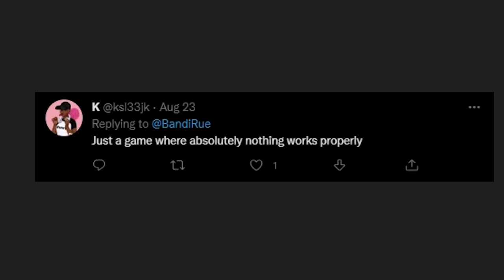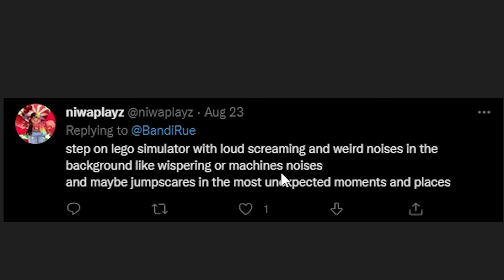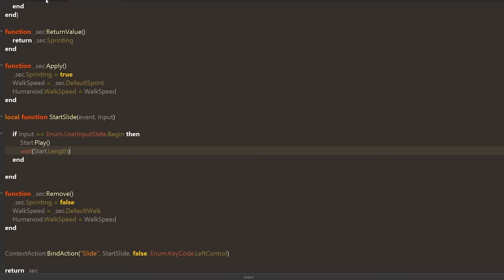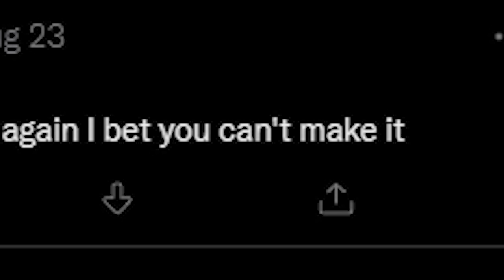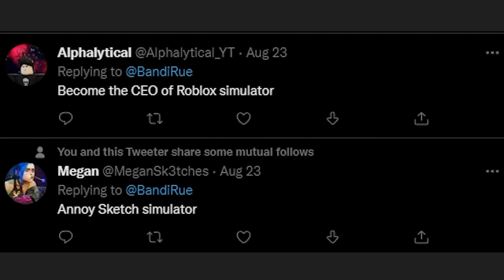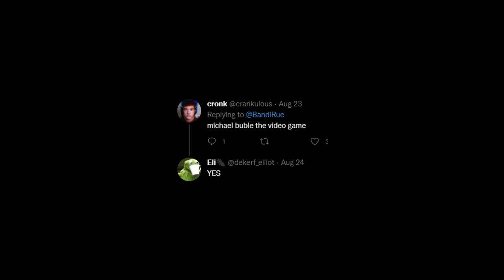I Coded your BAD Roblox Ideas..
After a lot of work my New games are Finally HERE!
If you find any Issues with Either of the Games Please Tweet @ me!
REGULAR UPLOADS SOON :)